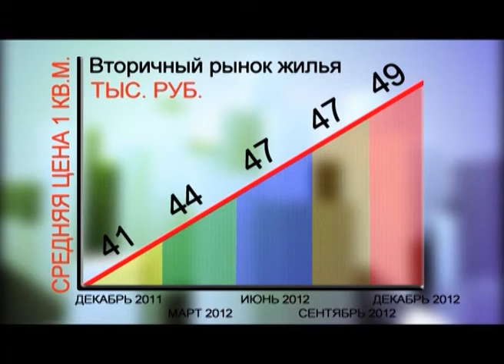Рынок недвижимости_декабрь 2